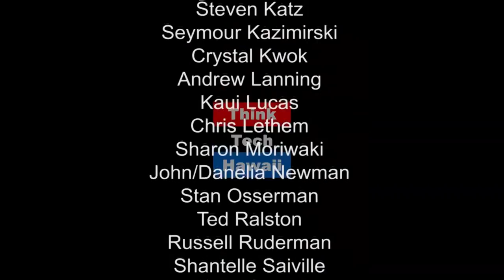Protecting the Pacific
The Pacific Tsunami Warning Center is one of two tsunami warning centers that are operated by NOAA in the United States. Senior Geophysicist, Dr. Gerard Fryer shares the work he and his colleagues do to protect the people of the pacific.